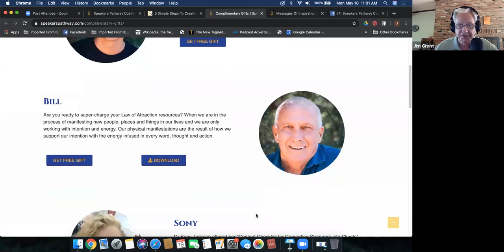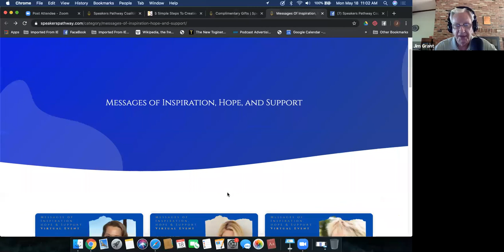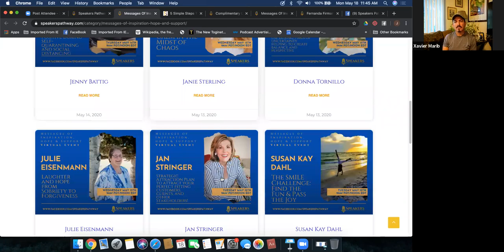Episode #41: Messages of Inspiration, Hope, and Support